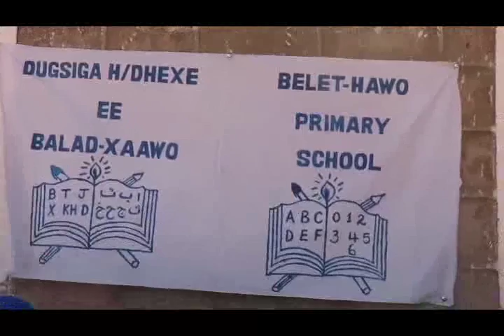Iskuulka Bladxaawo ayaa Qarka u Saaran in arady uu ku Soo Dumo